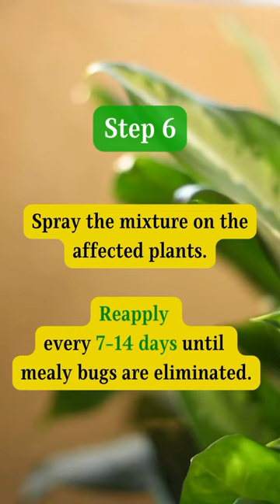Home Remedies for BugsI Use Neem oil for Mealy Bugs | How to use neem oil for Mealy Bug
Watch this video to see an easy home remedy for mealy bugs.